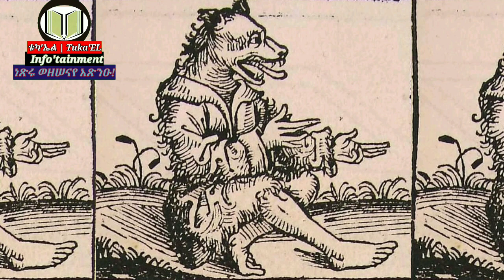አካላቸው የሰው ራሳቸው የውሻ የሆኑ | ካልዕ ፍጥረታት | ገጸ-ከለባት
Cynocephaly “having the head of a dog